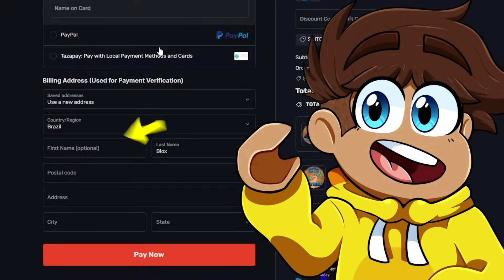FUI HUMILHADO NO SKIBIDI TOILET BATTLE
Nesse vídeo jogamos e desvendamos coisas no SKIBIDI TOILET BATTLE que levaram a nossa derrota!